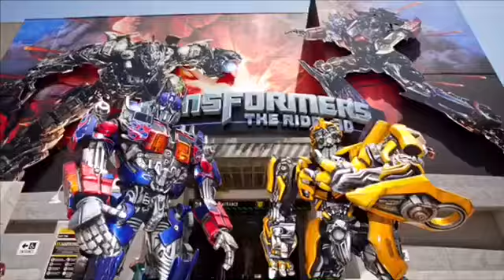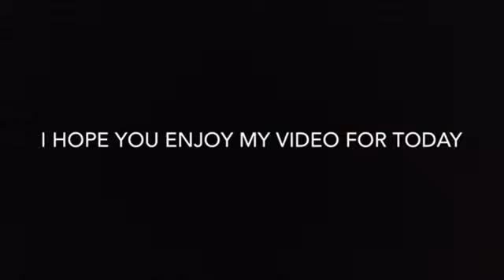Why in my opinion there shouldn’t be in Incredibles three